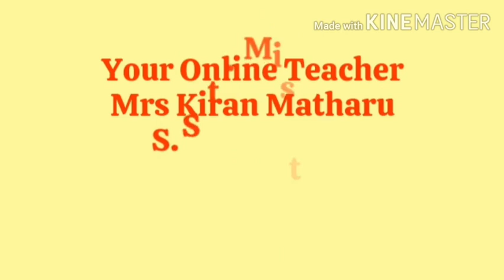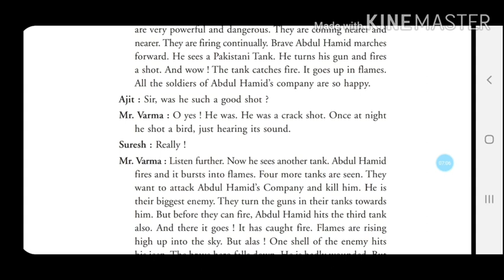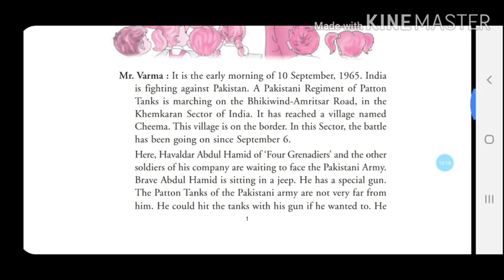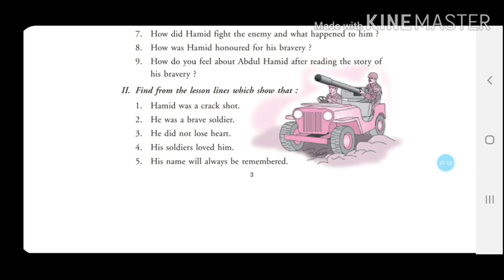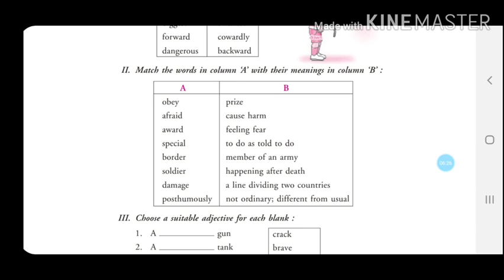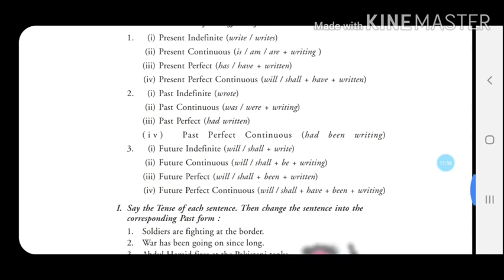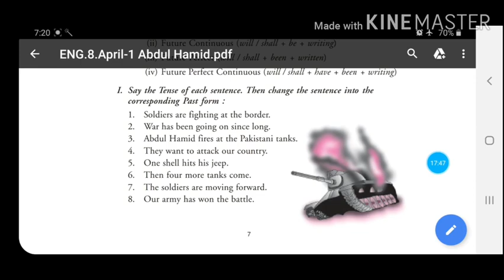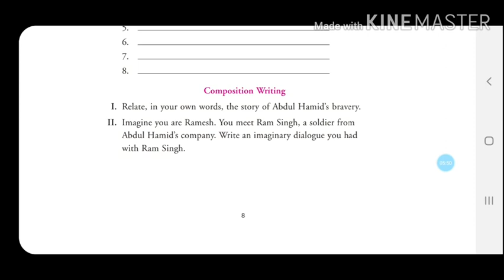Class_8 |Lesson_1 | Abdul_Hamid | PSEB | Education_Department_Punjab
Mrs. Kiran Matharu and Mr. Gurvinder Matharu Class#8Lesson#1Abdul#Hamid#PSEB